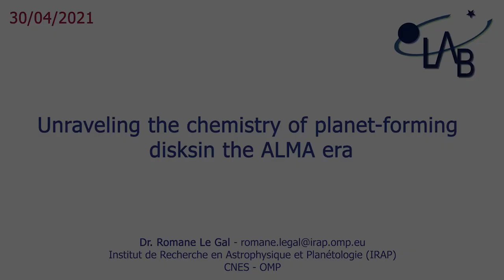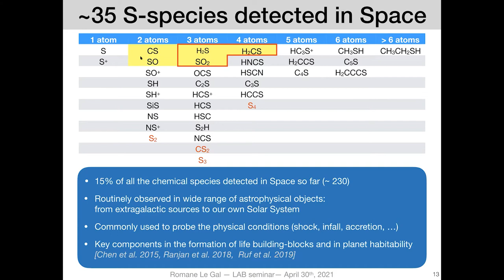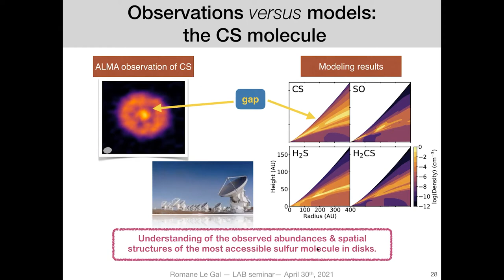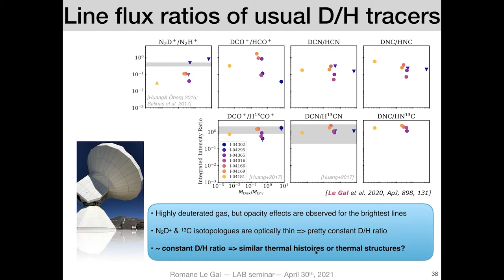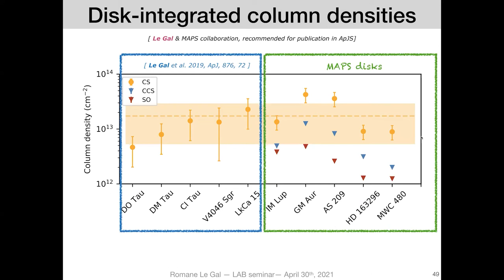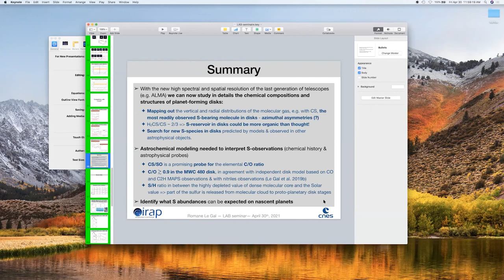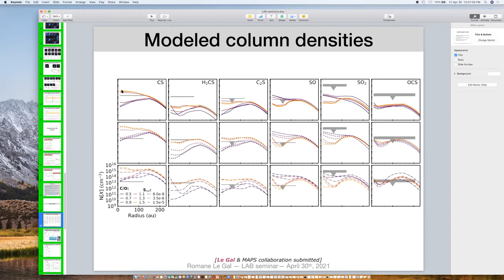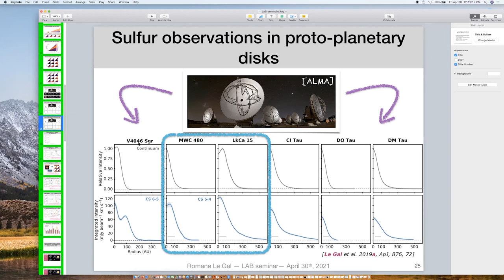Unraveling the chemistry of planet-forming disks in the ALMA era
Romane Le Gal (IRAP)

Over the past decades, questions on the origins and prevalence of life on planets have shifted from metaphysical questions to hot research topics in astrophysics. The latest generation of high-sensitivity telescopes has provided access to the cradles of star and planet formation at unprecedented spatial and spectral resolutions, making it possible to study the chemical evolution of interstellar matter from molecular clouds to forming planetary systems. A key question in this context is to assess how much of the pre-stellar molecular composition survives and becomes incorporated into planets. Or, conversely, how much nascent planets are affected by chemical reprocessing that occurs in their birth environments, i.e. in planet-forming disks around young stars. Indeed, these disks are exposed to energetic radiations and undergo strong dynamical phenomena such as planet formation, which may substantially alter their chemical inventory. In this talk I will present how my research combines observations and astrochemical modeling fed by theoretical and experimental studies to 1) better understand and characterize the chemistry of these disks, 2) start disentangling between chemical inheritance and chemical reprocessing in planet-forming disks, and 3) identify chemical signatures of planet formation.

video editing Benjamin Benne